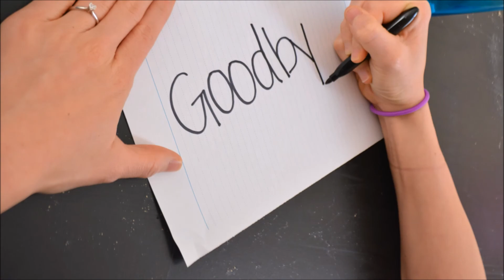Pregnancy week 31 | Hormonal Vent